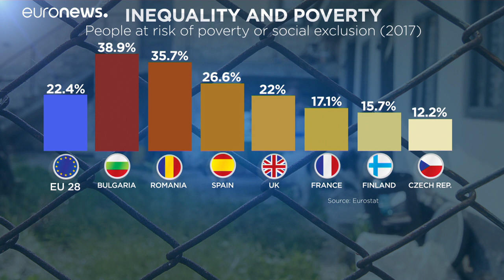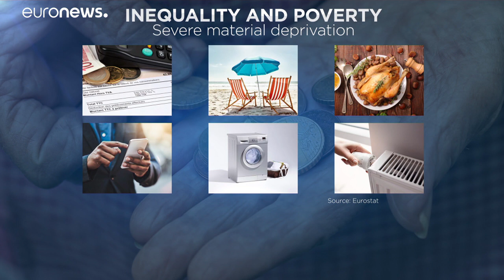La desiguladad, en el punto de mira de la cumbre del G7 que se celebra esta semana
El objetivo es que la lucha contra este problema se convierta en una prioridad absoluta, aunque solo una minoría viva en condiciones de pobreza extrema en el Viejo Continente. Unas 113 millones de personas corren el riesgo de caer en la pobreza en Europa.…